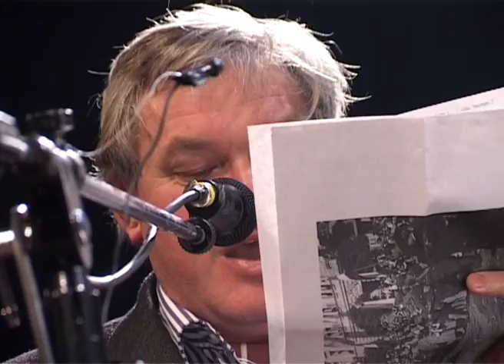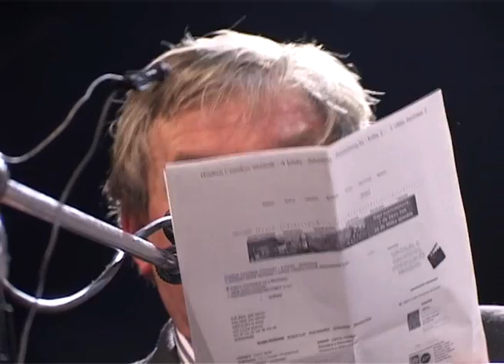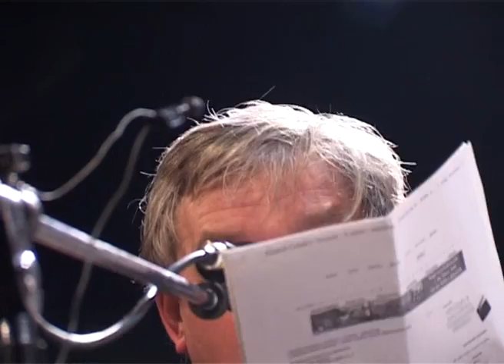Beszélő est -A törvény szövedéke 2011 január 1 Studio K- 03.wmv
Fodor Tamás, Závada Pál, Mesterházi Mónika, Beszélő, médiatörvény, sajtószabadság, irodalom,Stúdió "K",